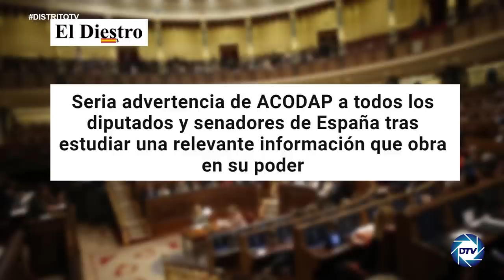ACODAP amenaza a DIPUTADOS con publicar los nombres de los que tienen dinero en PARAÍSOS FISCALES